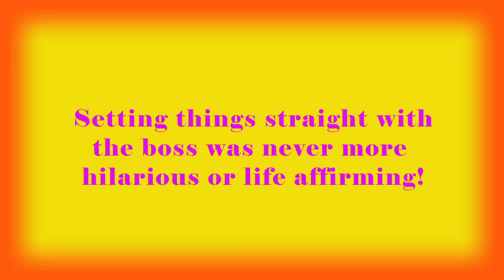9 to 5, The Musical Preview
Take a look at STAGES' production of 9 to 5 and see what the 9to5fever is all about! Get your seats to this Rolodex era romp now through August 20!